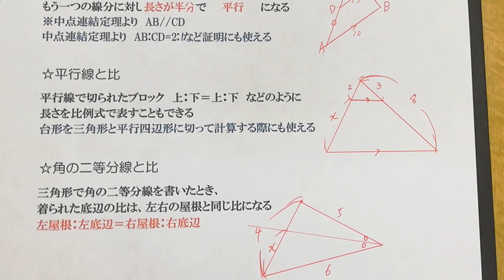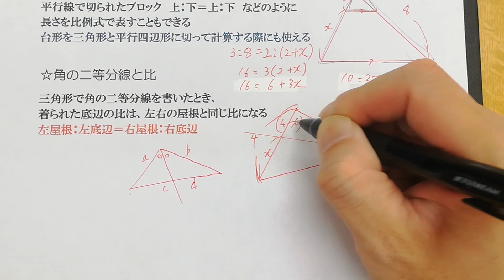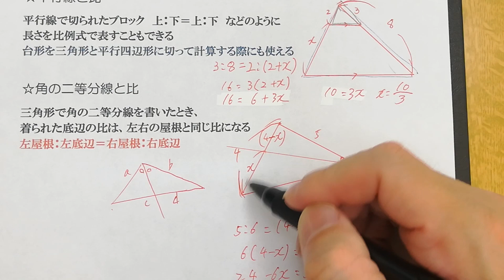『中学３年生 数学』相似な図形③ 三角形と比の定理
HoneyStudio （ハニスタ）

数学は毎週木曜日更新

編集前の動画、日々の思いを語る動画等を載せています。

OP＆EDムービー、BGM制作
【だめ姉の音楽室】